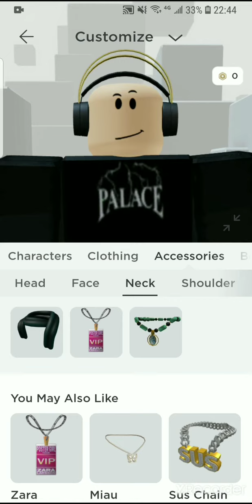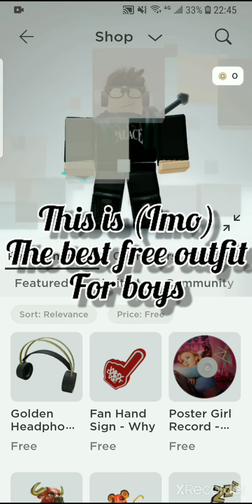THE BEST *FREE* ROBLOX BOY OUTFIT THAT YOU CAN GET!